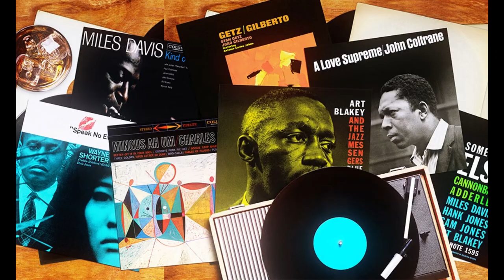Top 10 JAZZ Albums of All Time